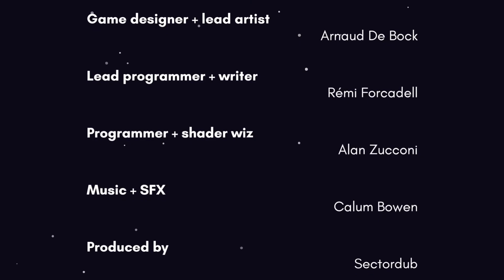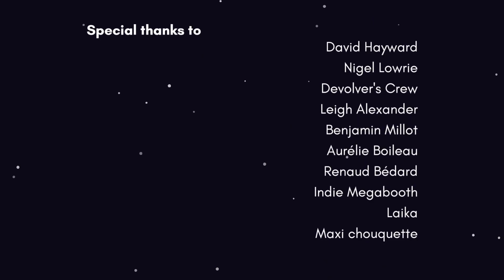Hot and Bothered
WE challenge capitalism and win. Yeehaw!  The banks aren't the only thing collapsing right now. My mental health is also collapsing haha. Yeehaw.